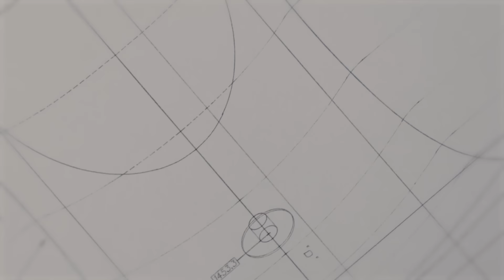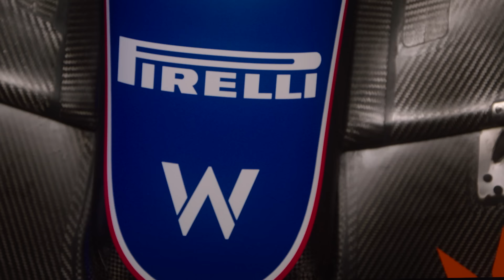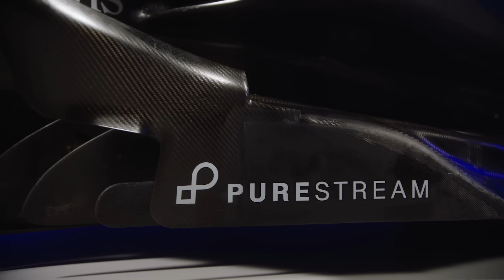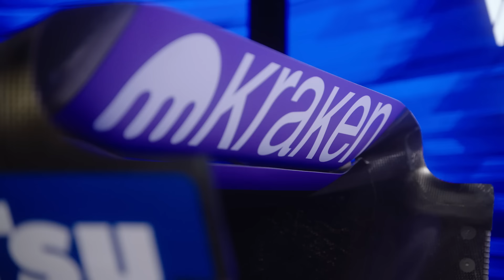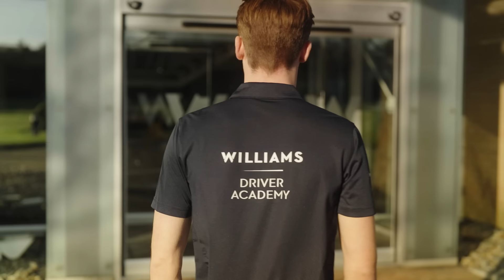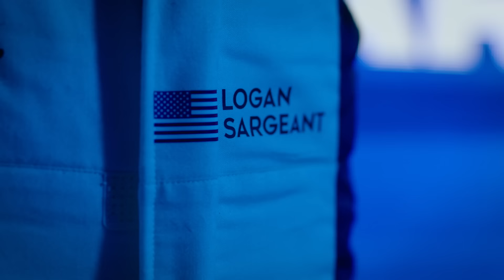2024 Season Launch | Williams Racing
History made. History in the making. Welcome to the Williams Racing 2024 Season Launch. Join us!

Timestamps:
00:00 Intro Video
01:12 Will Buxton Introduction
01:46 Coming Up
02:14 FW46 Livery Unveiled!
04:08 Alex and Logan Look Ahead to 2024
09:48 James Vowles Interview
16:06 Oleksandr Bondarev Interview
16:58 Jamie Chadwick Interview
18:01 Lia Block
18:46 Jamie Chadwick on Lia Block
19:46 Luke Browning on F3
20:27 Jamie Chadwick on F3
21:33 Zak O'Sullivan and Franco Colapinto on F2
24:48 Outro